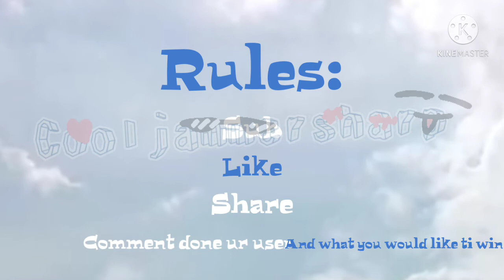My first ajpw giveaway! (read desc if u skip most of the vid